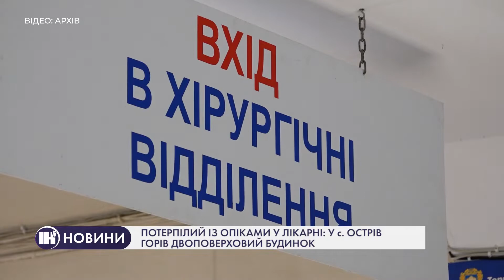Потерпілий із опіками у лікарні: у с. Острів горів двоповерховий будинок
Опіки обличчя, верхніх дихальних шляхів та правої кінцівки. Із таким діагнозом госпіталізували потерпілого під час пожежі біля Тернополя. Вчора вранці загорівся двоповерховий будинок, постраждав його власник. Детальніше - дивіться у сюжеті